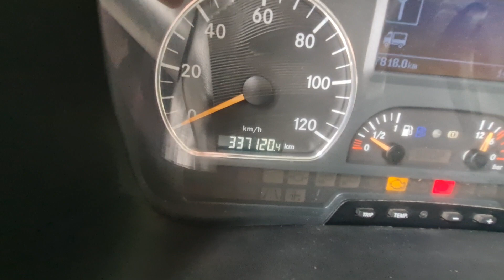8542 MB AXOR 1833 2013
8542 MB AXOR 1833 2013  EU brief  9m